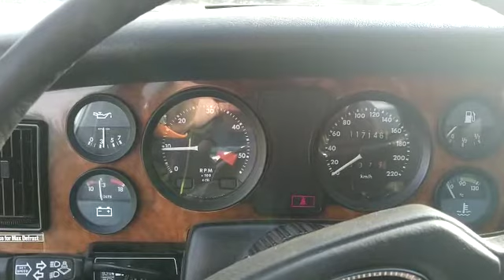Jaguar XJ 1984